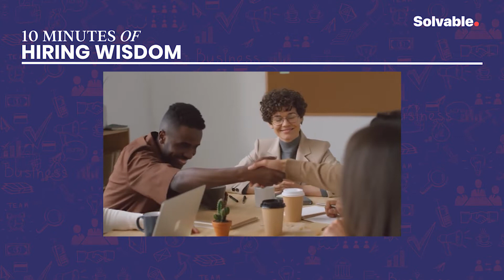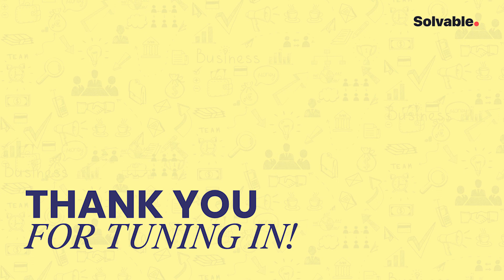Multiple open positions in Talkdesk | Complete hiring process inside | Solvable Jobs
Patrick Hanley is a technical Sales, Marketing, and Partnership executive with fifteen years of B2B experience in the high-tech industry who excels with people, numbers, and business trends.

Proven business leader with a customer-first mindset skilled in working with cross-functional teams to drive results. His colleagues describe him as a driven, competitive individual who can get along with everyone yet is upfront and transparent.

Timestamps
00:00 Sneak peek
01:27 Patrick's current role and position
03:22 What attracted Patrick to Talkdesk?
05:49 Hiring process in Talkdesk
07:12 Are you hiring?
08:04 Mistakes to avoid in a resume